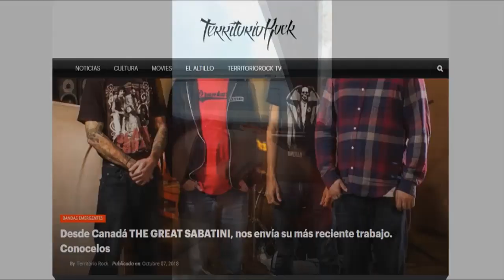LOS CAFRES: presentacion "3DECADAS" - Conferencia de prensa | Territorio Rock